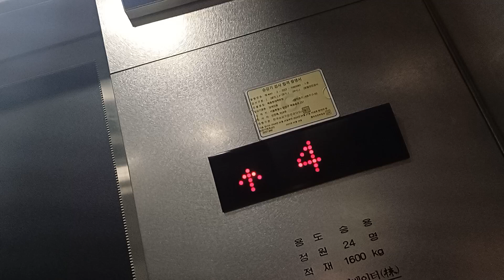현대백화점 목동점 엘리베이터